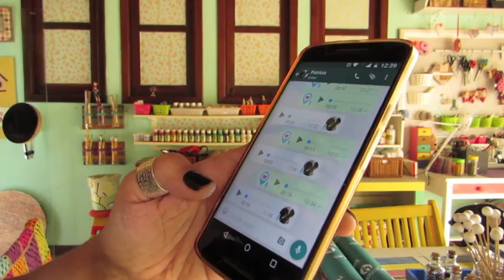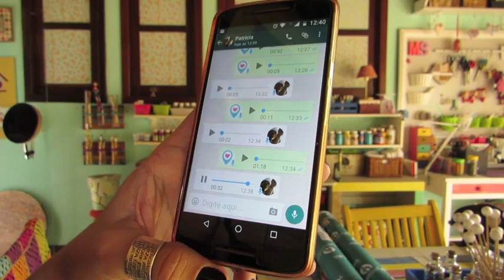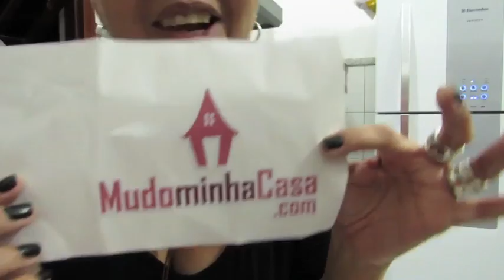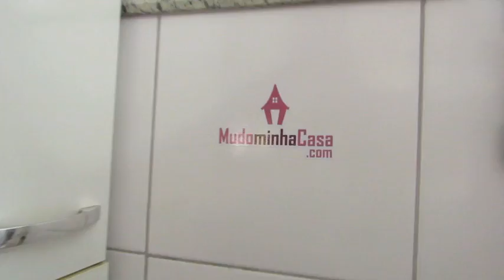Mudando a sua casa com Mudo Minha Casa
Projeto MUDANDO SUA CASA com o patrocinio da Mudo Minha Casa.
A cozinha de Maria do Carmo e Patricia ficou linda após a transformação. Confira tudo no vídeo.
Conheça os produtos maravilhosos para dar um tchan na sua casa. Acesse